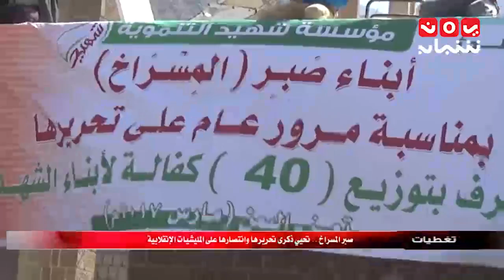تغطيات | صبر المسراخ ... تحيي ذكرى تحريرها وانتصارها على المليشيات الانقلابية